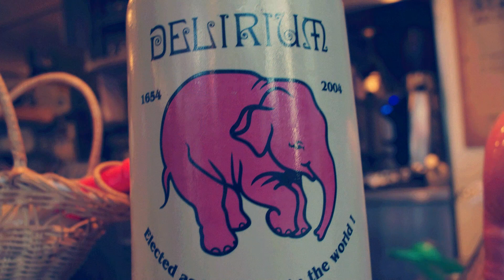SEASON/SPC 収録アルバム『遺産』 試聴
SPC、「遺産」を配信開始｜THE MAGAZINE